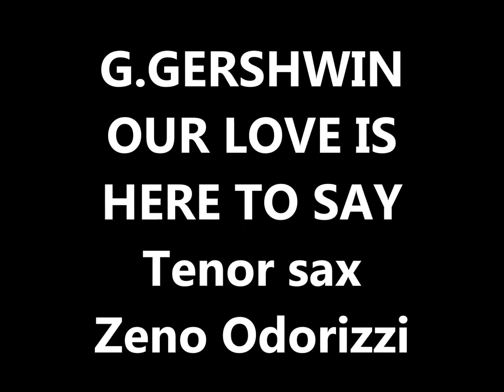OUR LOVE IS HERE TO STAY